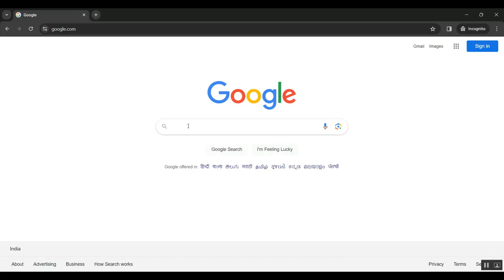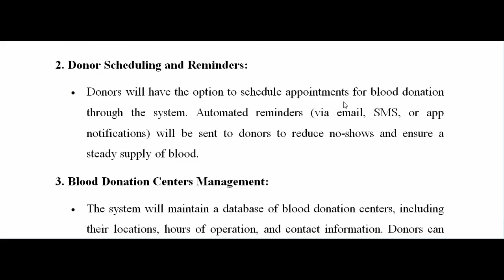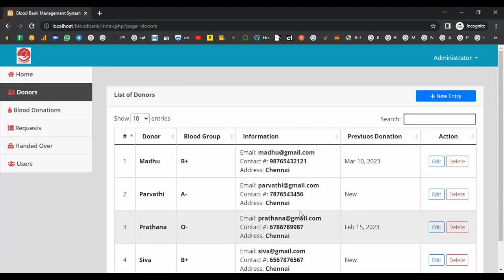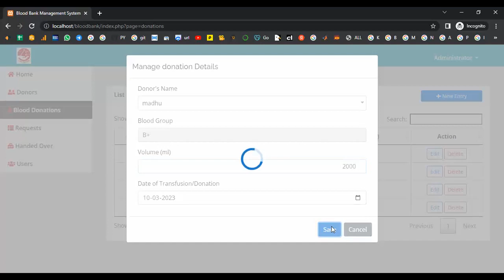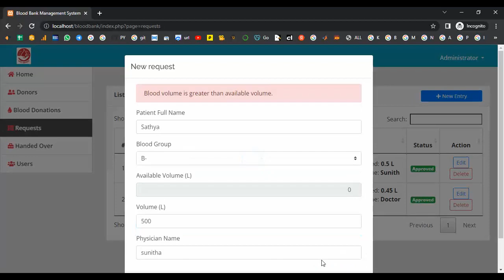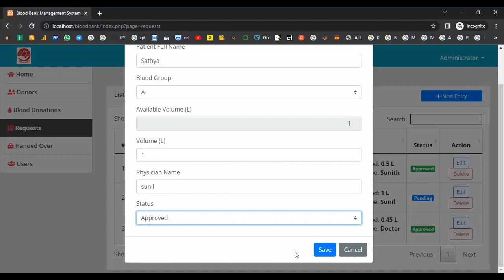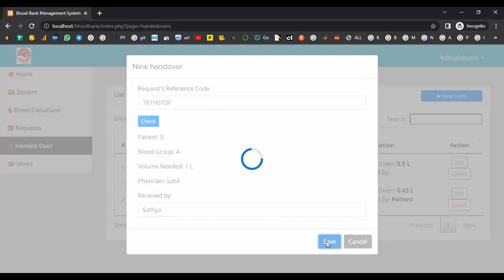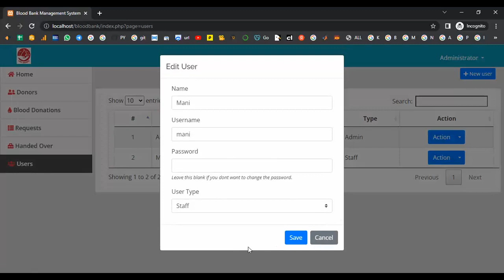Blood Bank Management System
IEEE PROJECTS 2024 TITLE LIST

* Complete Source Code
* Complete Documentation
* Complete Presentation Slides
* Flow Diagram
* Database File or Dataset
* Screenshots
* Execution Procedure
* Video Tutorials
* Supporting Softwares

Support Specialization
* 24/7 Support
* Ticketing System
* Voice Conference
* Video On Demand
* Remote Connectivity
* Document Customization